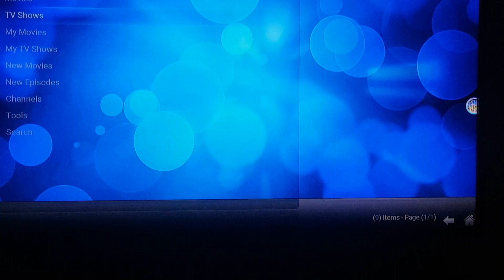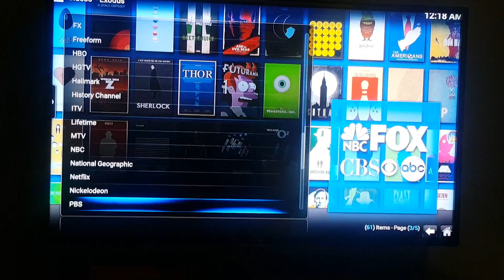KODI EXODUS LOCAL NETWORK CHANNELS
Easy video on how to find a few Networks coding tutorial codingtutorial remote fypシ゚viral